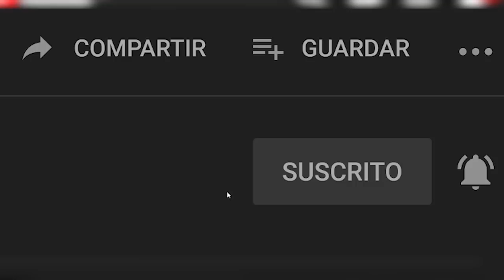¿Qué pasó en la FNCS de DUOS? Polémica entre NAKOO y LLOBETI4